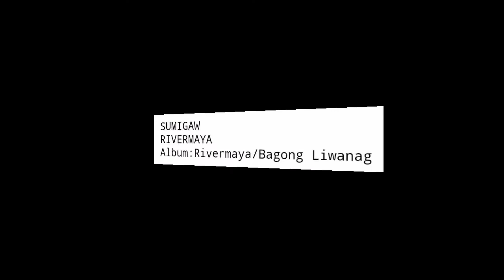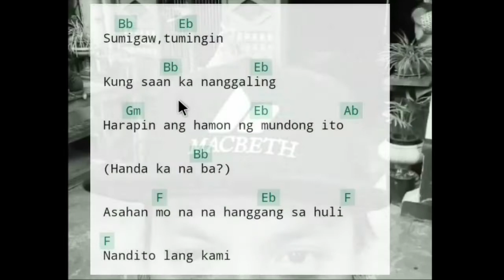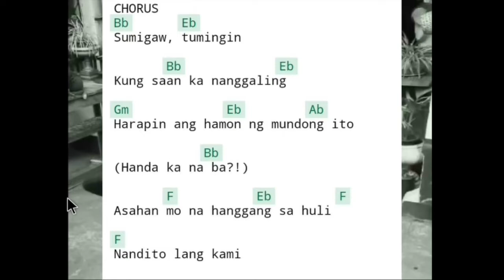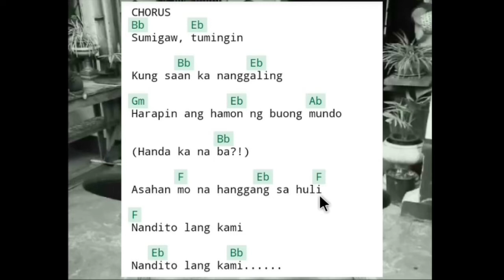KANTAHAN MUNA TAYO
Videoke muna tayo
cover song  karaoke time
Chill chill  muna  guys
To notify for new upload videos.